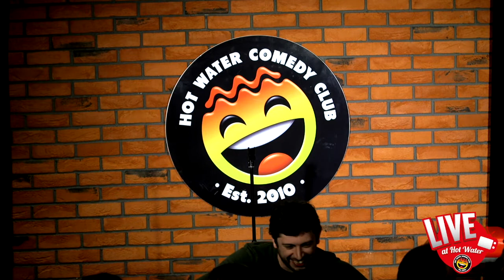Danny Deegan | Miss Hudson's First Date